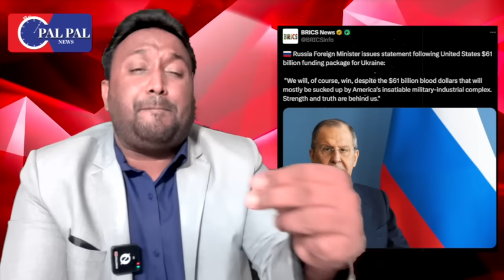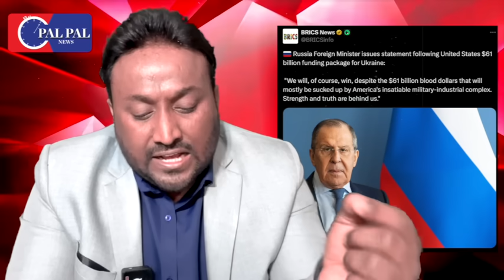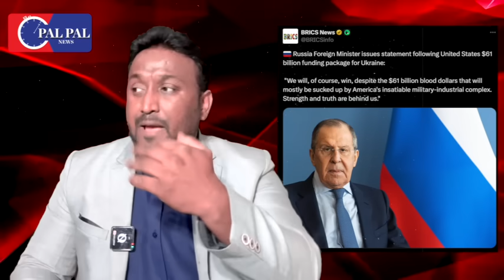IRAN VS USA: ईरान, रूस, चीन की तिकड़ी से बौखलाया अमेरिका-इज़रायल, डॉलर पर बैन लगाने की उठी माँग